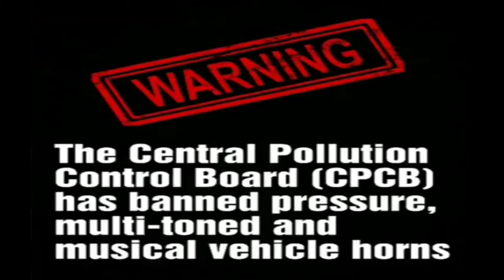Hella | 3 Pipe | Twin Tone | Air Pressure Horn | 12 Volt DC Horn | Quality Lovers 💝 | 2021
Dosto is channel ka main motive hai quality.
Aur isliye hum jo bhi accessories bike ja car per install karege vo proper jagha per aachi neat & clean wiring ke sath karege, Ta jo aftermarket accessories bhi company fitted lage.

40 Music Air Pressure Horn For Truck Bus Tractor And Car | Hindi Punjabi Songs Tunes | 2020